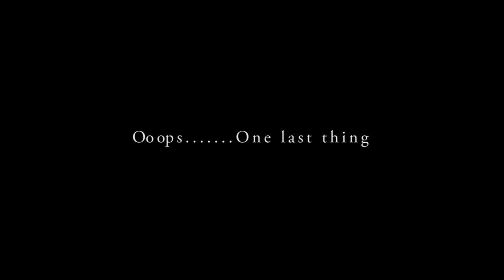PLAY TV SERIES - SEASON 2 TRAILER 1